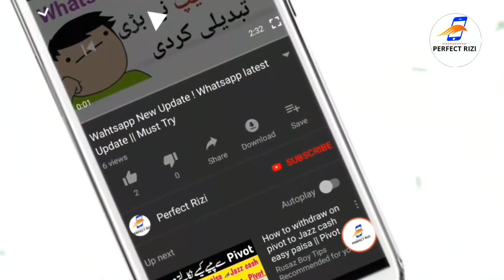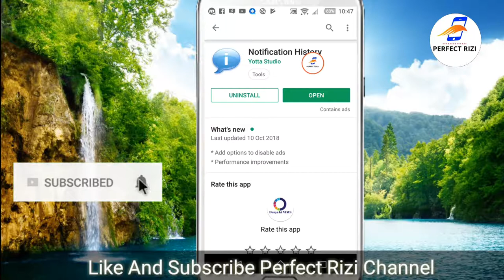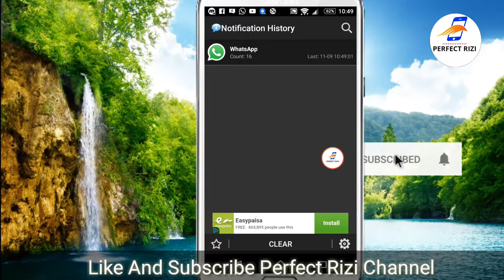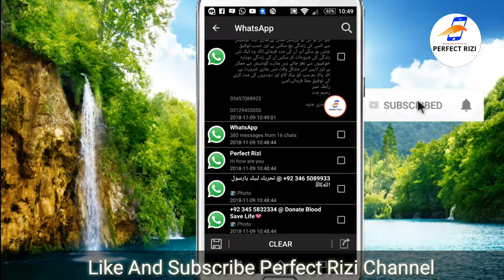How To Read Deleted Messages On Whatsapp || How To Recover Deleted WhatsApp Messages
Is video main whatsapp deleted Messages ko khsy read kar skty hain or khsa waps la skty hain whatsapp k deleted Messages ko bohat hi asan trika btya hai

"" Perfect Rizi ""